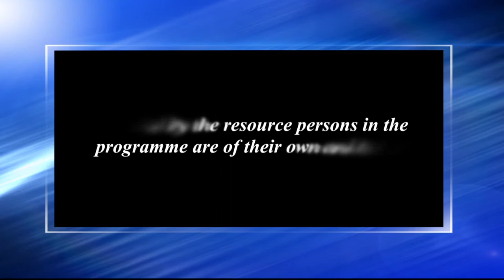Teachers' Day_1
Camera: Hemprokash Mout
Editing: Rashmi Duwarah
Technical Support: Rajesh Kr. Sarma